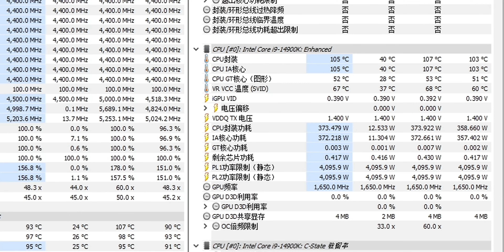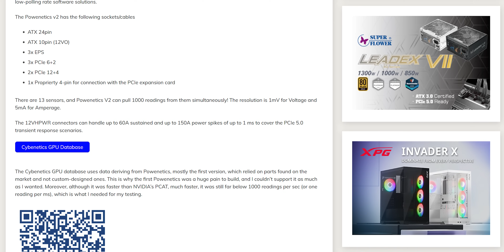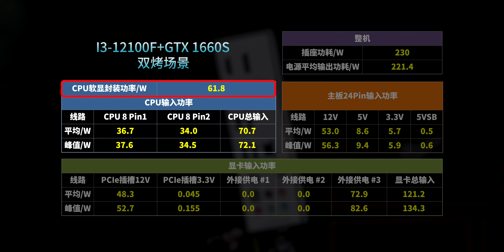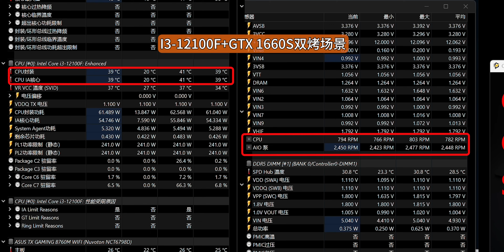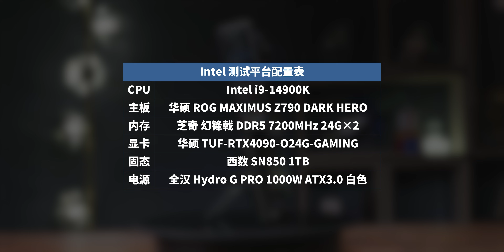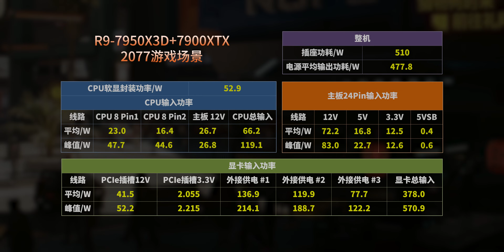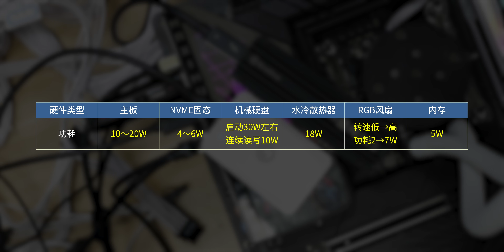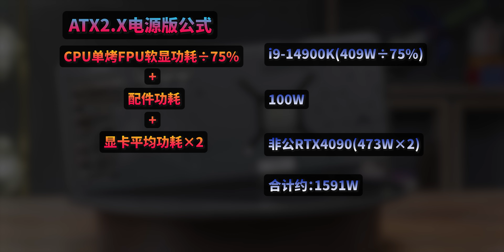现在的电脑到底要用多大电源？尝试用最新设备深入测量一下主流电脑平台的功耗情况【翼王】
这一次我们要来研究一下，现在的主流电脑配件实际使用起来功耗到底有多高，装电脑时到底应该配多大的电源。

章节：
0:00 简介
1:36 测试条件介绍
6:38 IU&N卡入门平台
10:59 IU&N卡中端平台
13:48 3A中端平台
19:00 3A中端平台
21:21 其他配件
24:39 总结和公式